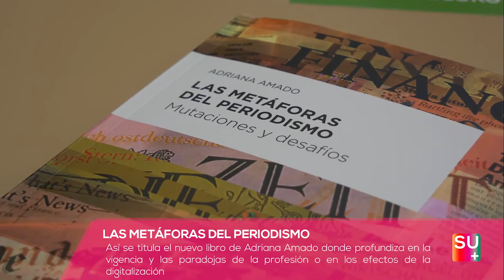"Las metáforas del periodismo", el nuevo libro de Adriana Amado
Adriana Amado presentó su nuevo libro el pasado 27 de enero en la Facultad de CCSS.
Su+ es una iniciativa que nace en la Facultad de Ciencias Sociales cuya vocación reside en sacar fuera de las aulas las actividades que se realizan dentro de la facultad recogidas en el proyecto +Facultad.

Este vídeo ha sido realizado por los alumnos del Grado en Comunicación Audiovisual y el Grado en Comunicación y Creación Audiovisual de la Universidad de Salamanca.